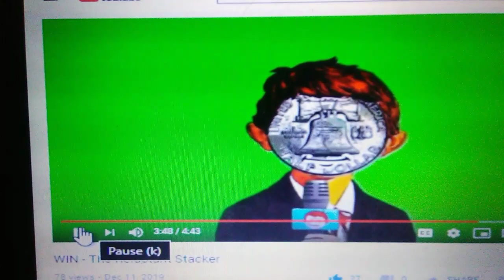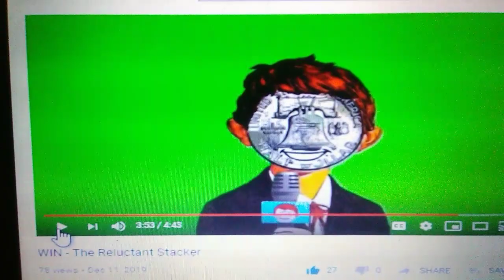Shout out for step stacker